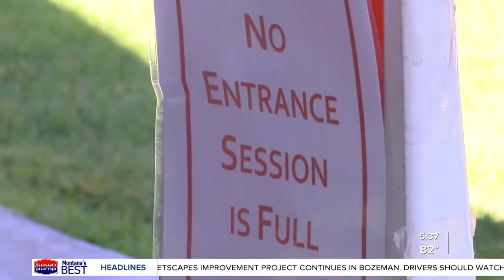Safety measures let Butte's outdoor swimming pool stay open amid coronavirus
Butte's pool reopened last month with strict rules